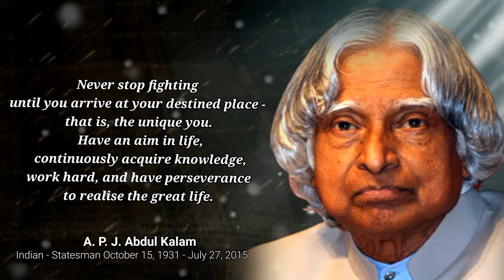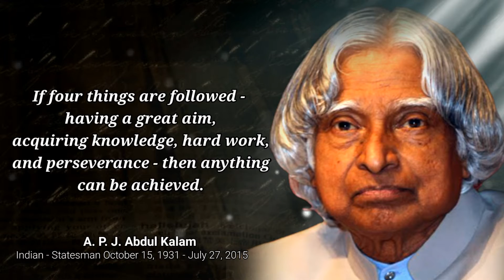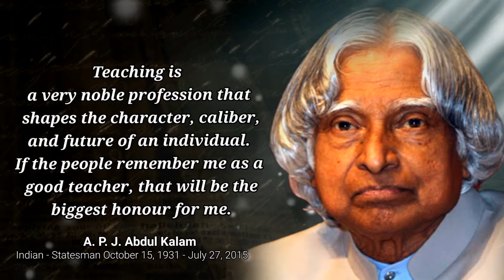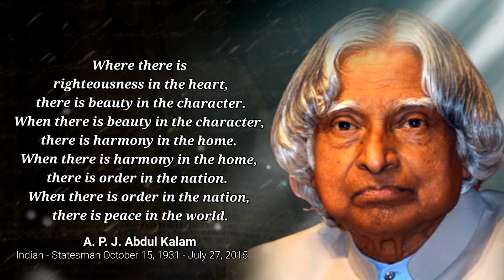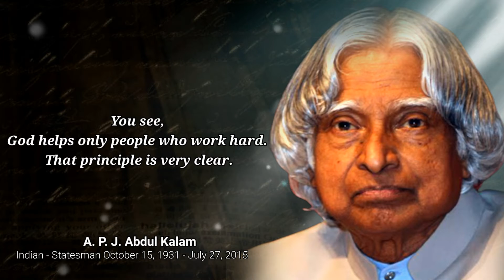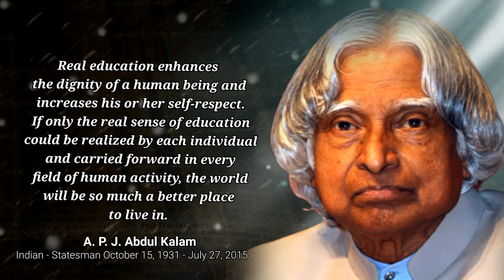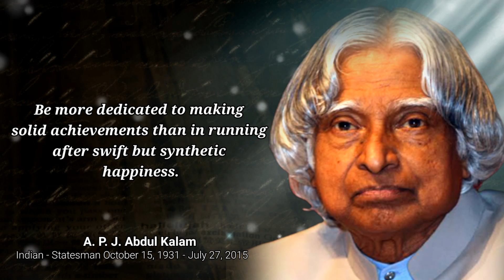A. P. J. Abdul Kalam - quotes success -(quotes with subtitles)You should know before you die.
Avul Pakir Jainulabdeen Abdul Kalam was an Indian aerospace scientist and statesman who served as the 11th President of India from 2002 to 2007. He was born and raised in Rameswaram, Tamil Nadu and studied physics and aerospace engineering. Wikipedia

Born: October 15, 1931, Rameswaram, India

Died: July 27, 2015, Shillong, India

Full name: Avul Pakir Jainulabdeen Abdul Kalam

Presidential term: July 25, 2002 – July 25, 2007

Education: Madras Institute of Technology, Anna University (1955–1957), more

Awards: Bharat Ratna, Veer Savarkar Award, Hoover Medal, Padma Vibhushan, more

(we must state that in no way, Shape of from am I intending to infringe rights of a copyrights holder.

My Channel Name: (Quotes Audiobook)